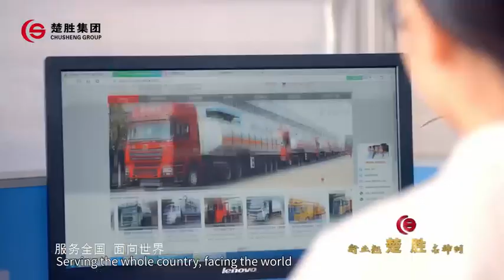Chusheng overview video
Chusheng Vehicle, it's the top manufacturer for special truck and trailer since 2002. We're the professional manaufacturer for specail truck, trailer and lpg  tanker equipments.